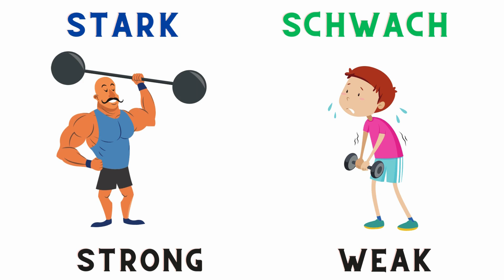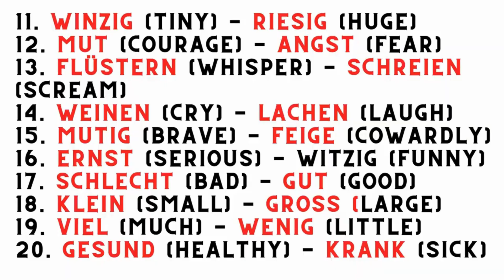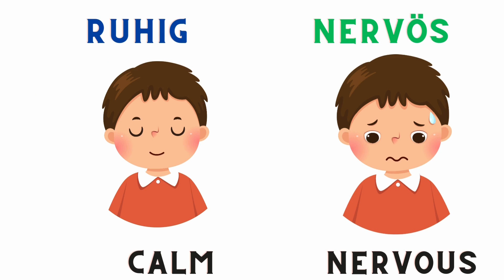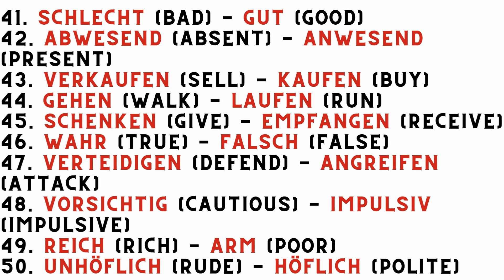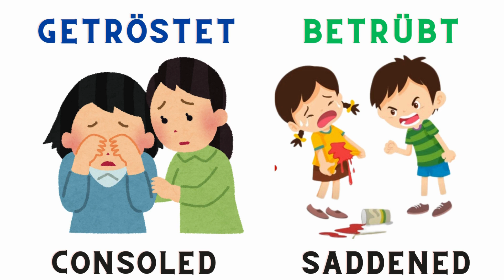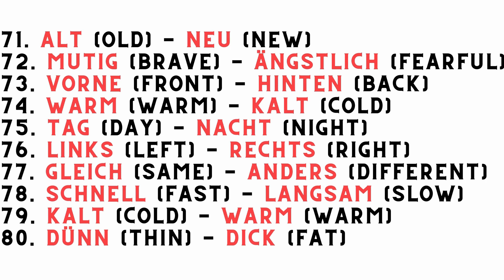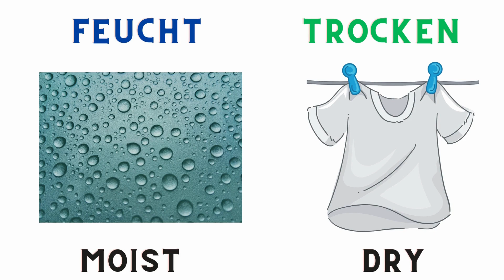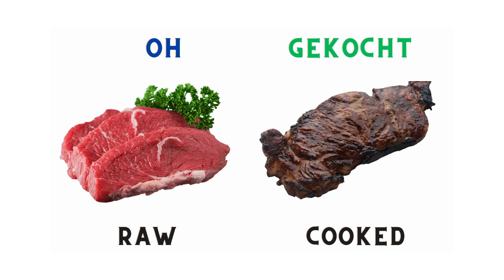Deutsch lernen: 100+ Antonyme oder gegenteilige Wörter